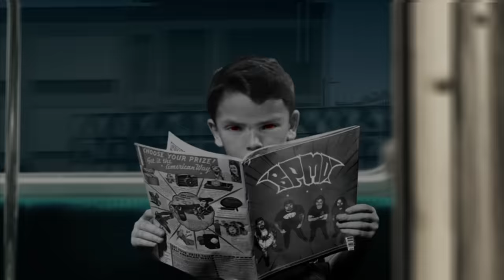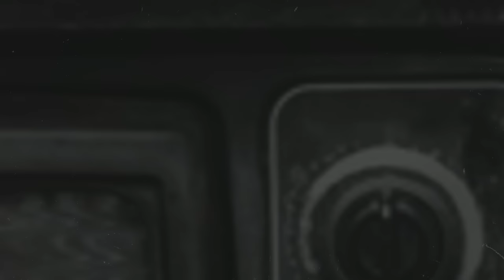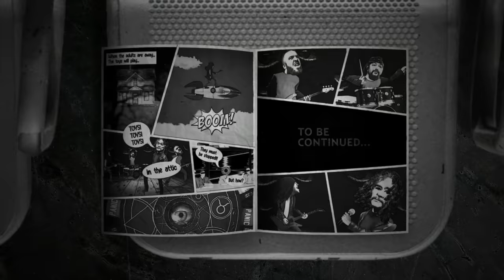BPMD - Toys In The Attic (Official Video) | Napalm Records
The time has come! Shortly following the recent announcement of their signing with Napalm Records, BPMD – the new juggernaut featuring heavy metal icons Bobby Blitz (Overkill) on vocals, drummer Mike Portnoy (The Winery Dogs, Sons of Apollo), bassist Mark Menghi (Metal Allegiance) and guitarist Phil Demmel (Vio-lence, ex-Machine Head) – are thrilled to announce new details regarding their debut album.

BPMD will release their upcoming full-length, American Made, on June 12, 2020 via Napalm Records. The 10-track homage to some of rock music's greatest treasures is turbocharged by the experience and enthusiasm of its four creators, and its first single, "Toys In The Attic" – an Aerosmith classic just begging for a heavy reimagining – is only the first boisterous sliver of proof.

Directed by: Victor Borachuk / JupiterReturn
Art Direction and Motion Design: Natália Tanus / Leonardo Gill

Frontman Bobby Blitz says about "Toys In The Attic":
"I remember waaaaaaaaaaay back when Overkill formed, we were cutting our teeth on covers as I was finding my way around the mic. The Aerosmith covers were right in my wheelhouse, so when Mike [Portnoy] picked 'Toys' to cover, I was like... 'Hell Yea'!"

Guitarist Phil Demmel adds about recording the track:
“It was tricky because Aerosmith have two guitarists, Joe Perry and Brad Whitford, playing different things. So, as one guitar player, I had to pick a medium place between the two that sounded good. I thrashed it up a little by adding a lot of down picking and some gallops and triplets.”